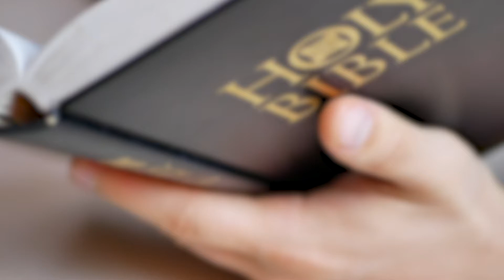Daily Dose of Devotion - Day 47 - Sanctified for the Sake of Others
Get your Daily Dose of Devotion during our 50 Days of Daily Doses. Tune in every day for a new video so you can stay Spiritually, Financially and Physically fit!